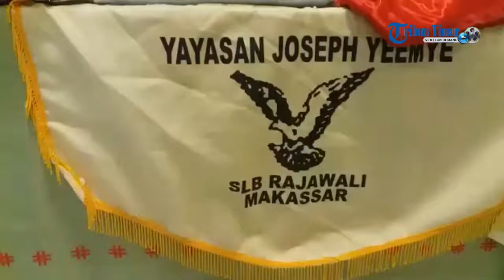Ini Harapan Kadis Pendidikan Untuk Anak SLB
Ini harapan Kadis Pendidikan Sulsel Irman Yasin Limpo usai melihat hasil karya siswa SLB pada Gebyar Guru dan Siswa Pendidikan Khusus (PK) dan Pendidikan Luar Khusus (PLK), Rabu (17/5/2017).

Irman berharap anak-anak SLB di Sulsel tidak merasa tertinggal.